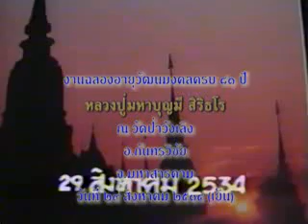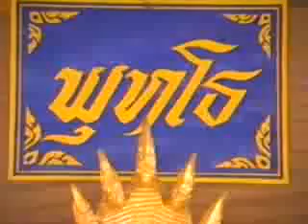งานฉลองเจริญอายุวัฒนมงคลครบ 81 ปี หลวงปู่มหาบุญมี สิริธโร 29/ 08/ 2534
งานฉลองเจริญอายุวัฒนมงคลครบ 81 ปี หลวงปู่มหาบุญมี สิริธโร
ณ วัดป่าวังเลิง จ.มหาสารคาม